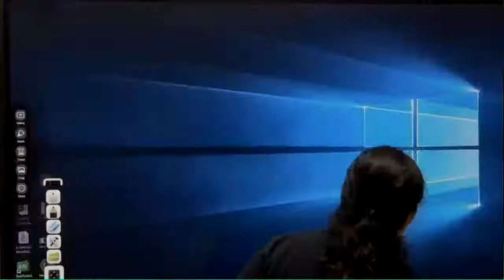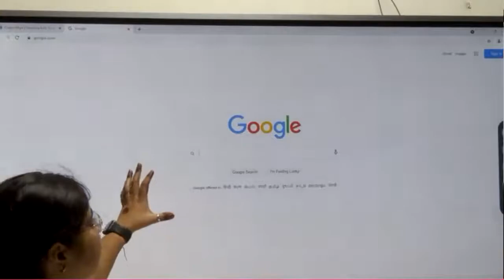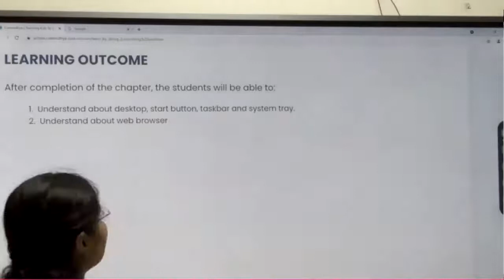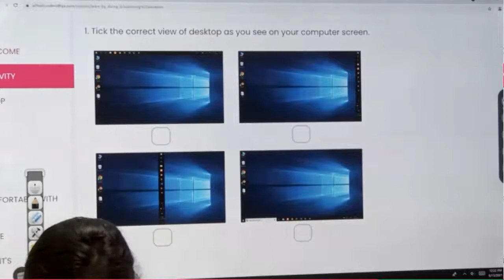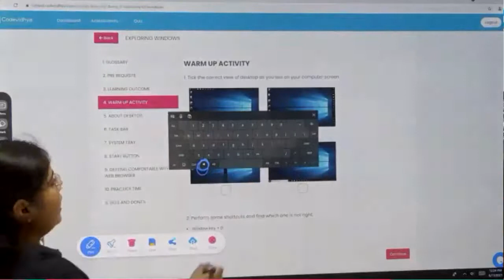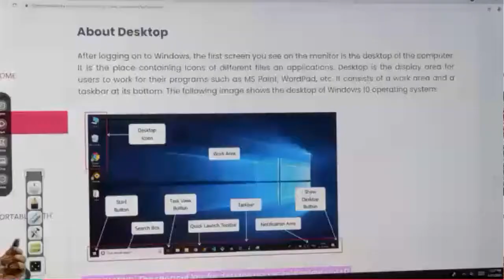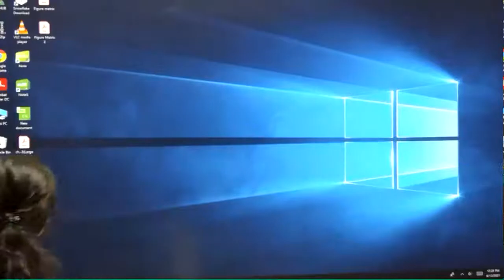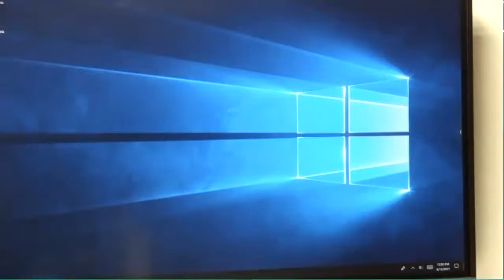Chapter -04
Exploring Windows - Part 01